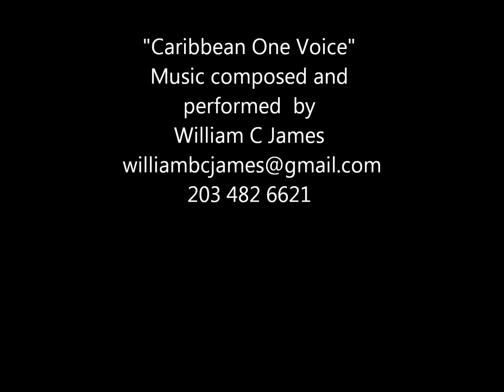THE ONE CARIBBEAN VOICE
CARIBBEAN ANTHEM